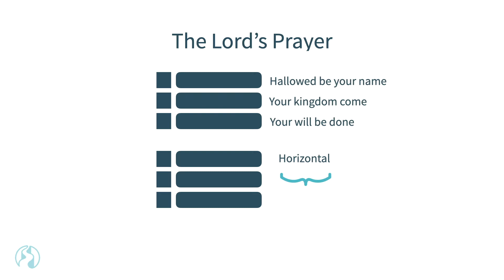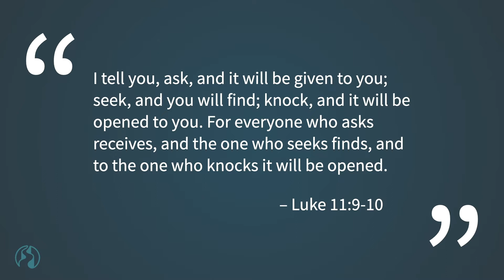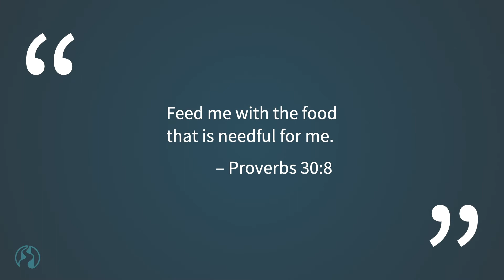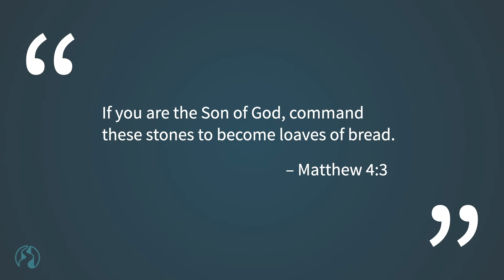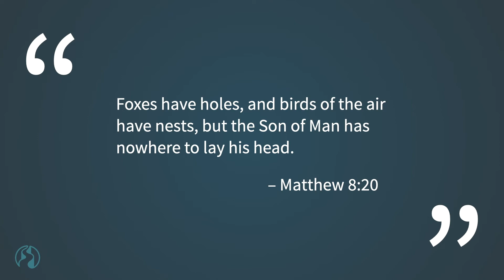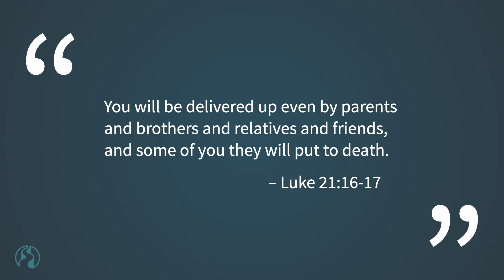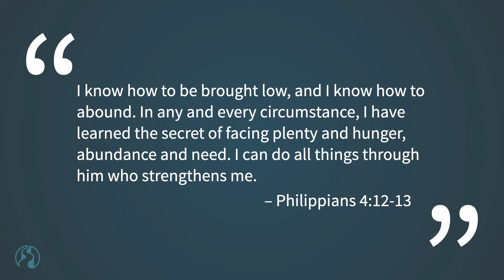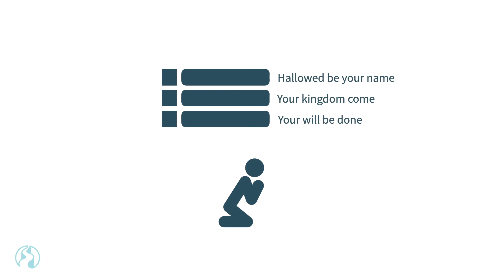04 A Theology of Hope: Praying for Our Daily Bread